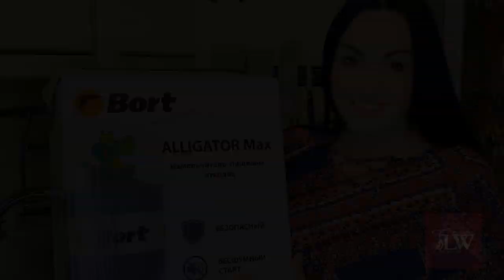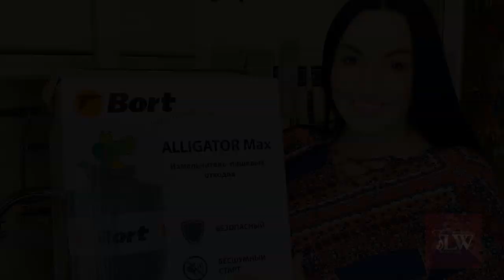Измельчитель пищевых отходов. Домашняя рубрика от Lorraine Woolheart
И пусть праздник будет каждый день!

Если Вы мечтали о кухонной раковине, которая не забивается никогда, если Вы мечтали о том, чтобы очистки овощей, рыбы, косточек и прочего пищевого кухонного мусора просто «испарились», без необходимости доставать это из раковины, выбрасывать в мусорное ведро или собирать в пакет, тогда это именно для Вас!

Когда Вы попробуйте хотя бы один раз, тогда точно зададитесь вопросом: «Как я жила без этого раньше?».

Дорогие Дамы и Господа!  Представляю Вашему вниманию Измельчитель кухонных отходов! ♥ Моя новая и вечная любовь!

💬 Без лишних слов и комментариев! Все есть в видео.